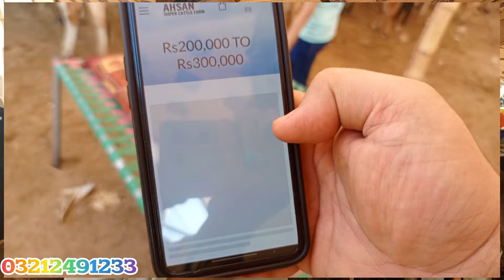Cow mandi update|cattle market in karachi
Maweshi mandi 2024 | Cow mandi update | cattle market in karachi @Jannatnehavlogs

bakra mandi
cow mandi
cattle market karachi
malir mandi
karachi mandi
karachi mandi 2024
maweshi mandi
karachi maweshi mandi
tando adam mandi
mandi
multan cow mandi
cow mandi 202
tando adam cow mandi
karachi high way mandi
karachi highway mandi
liyari maweshi mandi
cow mandi today

Instagram I'd

TikTok I'd

ASSALAMUALAIKUM

Jannatneha Kabhi Bhe kahe bhe apky ghar bhe

Agar Ap log chahte Hai ke Hum Apki batae hui Jaga pa Aasake
 Or Ap logo ke pass Bhi koi Talent Hai to hum logo se Connect Karen
Instagram I'd: Jannatnehavlogs
Facebook I'd: Jannatnehavlogs
jannatnehavlogs Owner Name : Nayab knawal